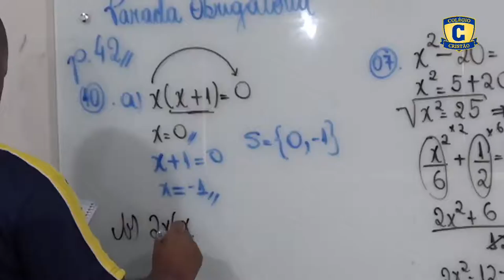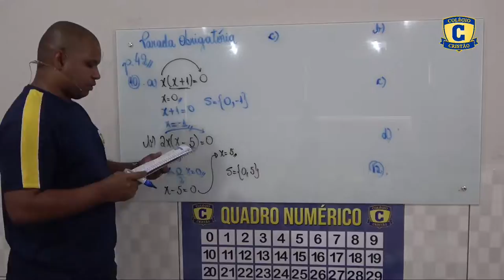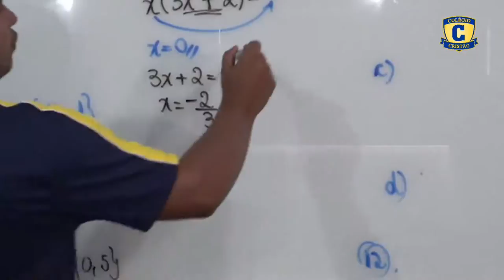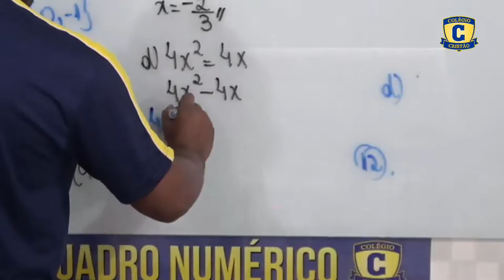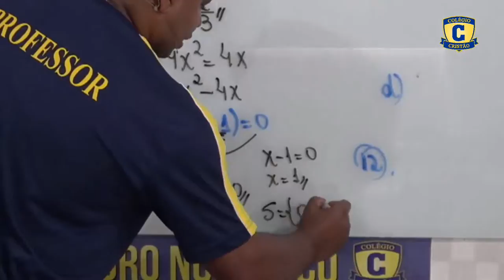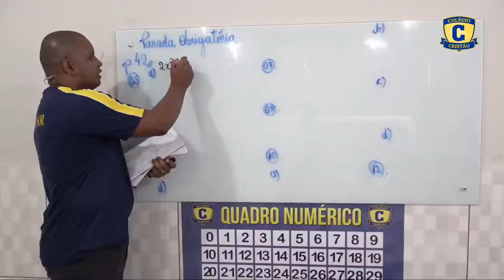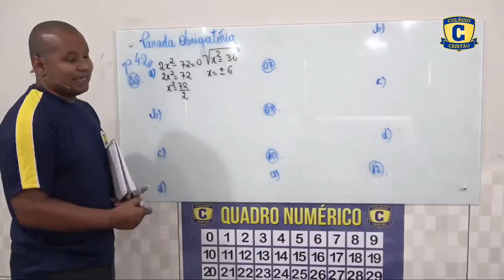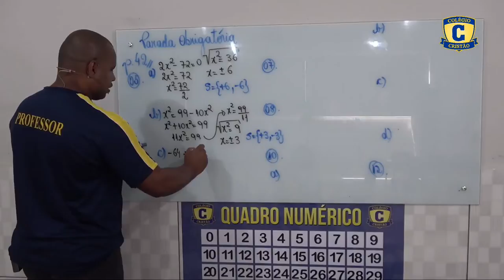Transmissão ao vivo de Webbing Digital